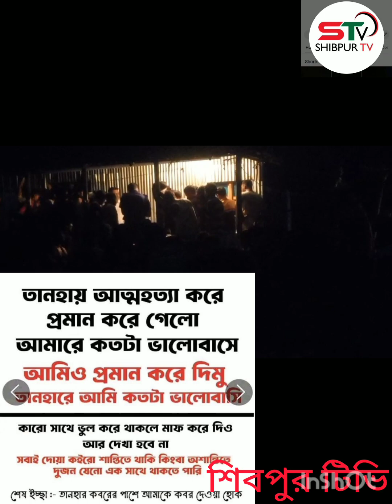প্রেমিকা তানহা আত্বহত্যার ১ মাসের মাঝে ফেসবুকে ঘোষণা দিয়েই প্রেমিক সিফাত আত্বহত্যা করে।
প্রেমিকা তানহা আত্বহত্যার ১৯ দিন টর ফেসবুকে ঘোষণা দিয়ে সিফাত আত্বহত্যা করে।